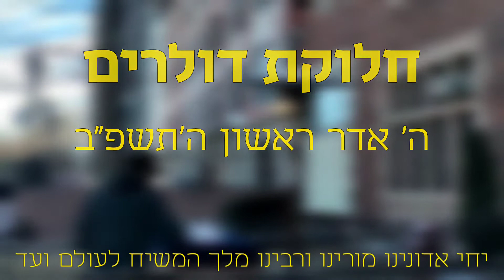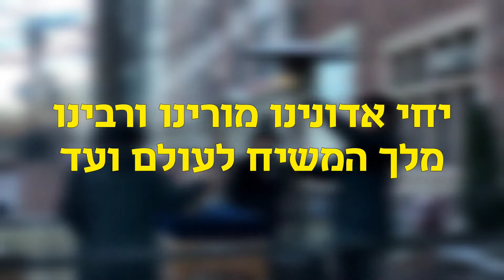חלוקת דולרים להוספה בצדקה • ה' אדר א' תשפ"ב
מעמד חלוקת דולרים להוספה בצדקה ע"י הרבי שליט"א מלך המשיח, בחצרות בית קדשנו 770  בית משיח, מיום א', ה' אדר א' תשפ"ב.